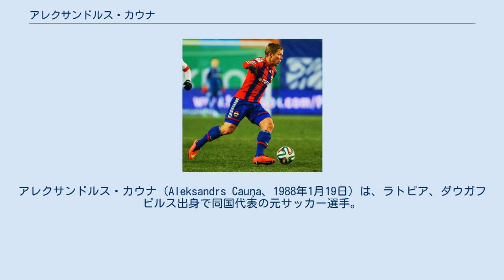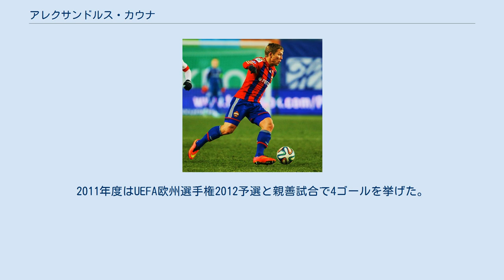アレクサンドルス・カウナ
アレクサンドルス・カウナ（Aleksandrs Cauņa、1988年1月19日）は、ラトビア、ダウガフピルス出身で同国代表の元サッカー選手。
なお実際のラトビア語での姓の読み方はツァウニャ(ロシアではЦауняと表記されている)。
 1988年、ラトビア東部の都市ダウガフピルスにて生まれる。
1995年にディナブルグFCのユースに入団し、そこで7年間を過ごした。
2002年から2005年までの期間にはスコントFCのユースに在籍した。
2006年、JFKオリンプスと契約しプロキャリアを始めた。
同年にはユース時代を過ごしたスコントFCへ移籍。
シーズンでは2部リーグ10試合出場の2得点を挙げ1部リーグでも10試合出場の2得点を挙げ、ラトビア年間最優秀若手選手賞に選出された。
 2009年2月、フットボールリーグ・チャンピオンシップ所属のワトフォードFCにシーズン終了まで契約でレンタル移籍をした。
3月3日に行われたプリマス・アーガイルFC戦の74分にジョン・ハーレイとの交代でピッチに立ちデビュー。
2009年4月7日のサウサンプトンFC戦では得点を挙げた。
 2011年2月1日、ロシア・プレミアリーグ所属のPFC CSKAモスクワへ4ヶ月の期限付き移籍をした。
2011年2月17日、UEFAヨーロッパリーグのPAOKテッサロニキ戦でデビューを果たした。
 2011年6月27日、太ももの怪我で満足に試合に出場することはなかったものの、CSKA陣営はカウナの能力を高く評価し、5年契約で完全移籍をした 。
 サイドハーフを主戦場とし、チームメイトのマルク・ゴンサレス、ゾラン・トシッチ、本田圭佑とポジションが被るが、ゴンサレスは怪我で長期離脱をし、本田も怪我で離脱していた。
 2011年10月18日、UEFAチャンピオンズリーグ 2011-12 グループリーグのトラブゾンスポル戦(3-0)では後半17分にゾラン・トシッチとの交代でピッチに立ち、14分経過した31分、ヴァグネル・ラヴからのクロスにボレーで合わせて得点をし、CSKAモスクワ移籍後初得点を決めた。
また、UEFAチャンピオンズリーグ初得点でもあった。
2011年12月7日、インテル戦(2-1)では後半32分にセク・オリセーと交代してピッチに立ち、41分コーナーキックからヴァシリ・ベレズツキーの得点をアシスト。
そのまま試合は終了し、CSKAモスクワの決勝トーナメント進出に貢献した。
 2011年12月中旬、クラブでの活躍と代表での活躍が認められて、2011年度のラトビア年間最優秀選手賞に選出された。
しかし、クラブでは途中出場(15試合中4試合に先発出場の計449分)に甘んじていた。
 2012年1月16日、スペイン合宿の練習中に第5中足骨を疲労骨折した(2ヶ月で回復)。
2012/13シーズンは昨シーズンとは打って変わり、リーグ戦がウィンターブレイクに入る前に出場した18試合で16試合に先発出場(1323分)するなど、レギュラーとして試合に出場した。
2012年12月中旬、2年連続2度目となるラトビア年間最優秀選手賞に選出された。
 2007年6月2日、UEFA欧州選手権2008予選のスペイン代表戦でA代表デビュー。
2009年3月28日、2010 FIFAワールドカップ・ヨーロッパ予選のルクセンブルク戦の71分にラトビアA代表として初となる得点を決めた。
2011年度はUEFA欧州選手権2012予選と親善試合で4ゴールを挙げた。
 アレクサンドルス・カウナ - National-Football-Teams.com